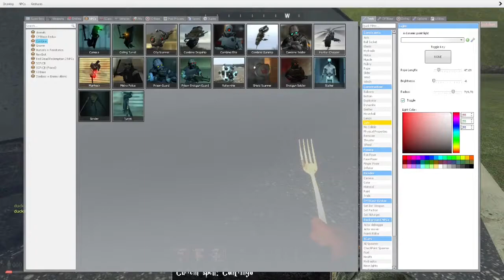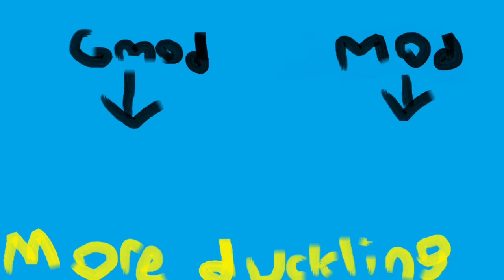Garry's mod wand mod| Magic wand rewrite| fight spell